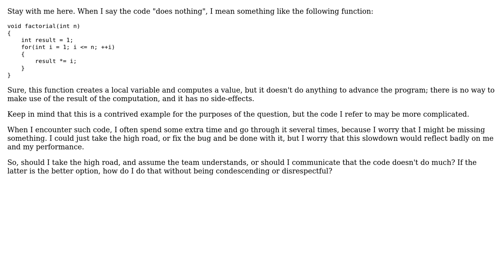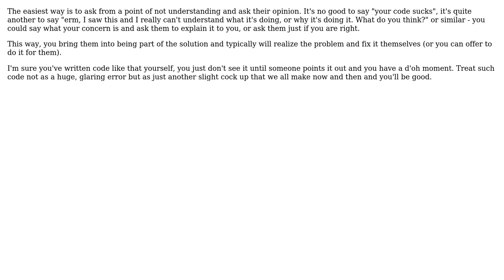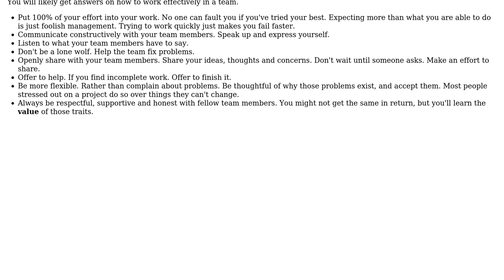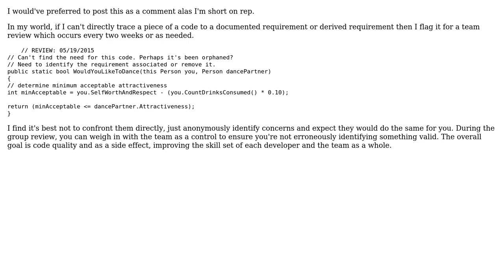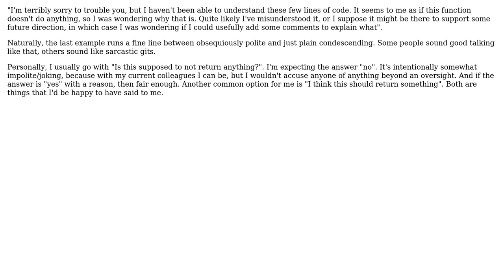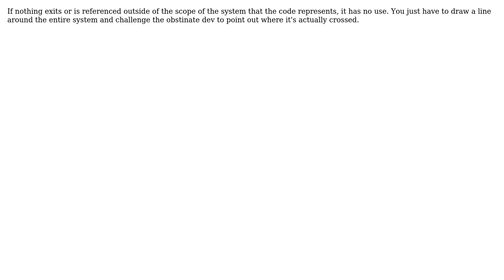Software Engineering: How do I communicate to a colleague that their code does nothing?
With thanks & praise to God, and with thanks to the many people who have made this project possible! | Content (except music & images) licensed under CC BY-SA | Music | Images & others | With thanks to user user1666620 user Steve Jessop user Reactgular user Kilian Foth user Keith user gbjbaanb user Erik Reppen user Deduplicator user Code.Combustion user Canadian Luke user AwesomeSauce and the Stack Exchange Network Trademarks are property of their respective owners. You are responsible for your own actions.